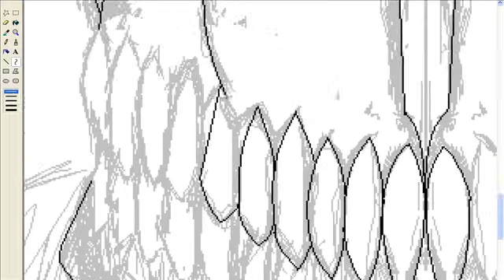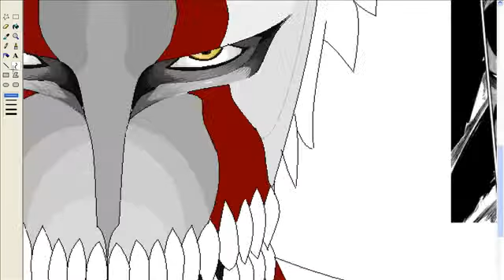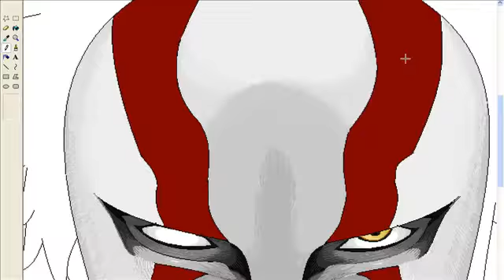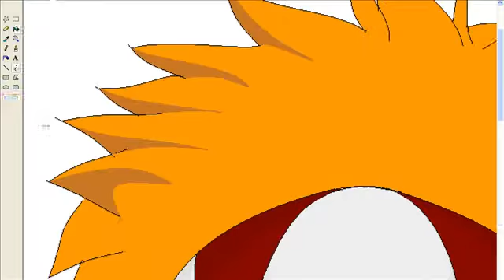Copy of Ichigo's 2nd Mask - Ms Paint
Drawing done completely in ms paint, took around 2 hours.